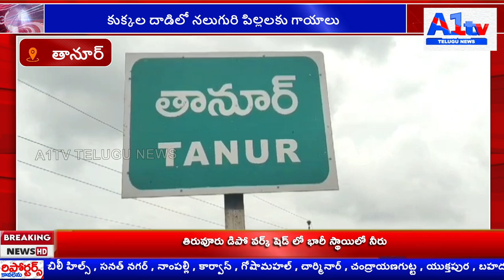కుక్కల దాడిలో నలుగురి పిల్లలకు గాయాలు||A1tv telugu news